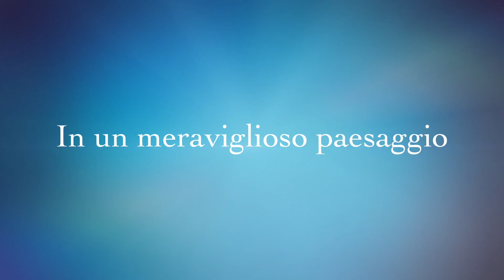Giuseppe Romano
Questo video riguarda Un giorno a Frigintini